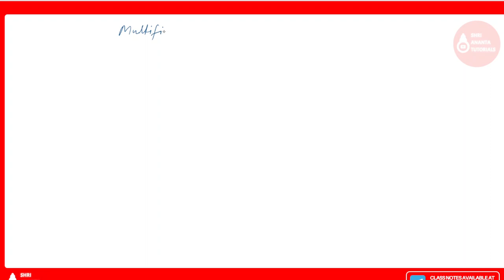Multifile Programs I